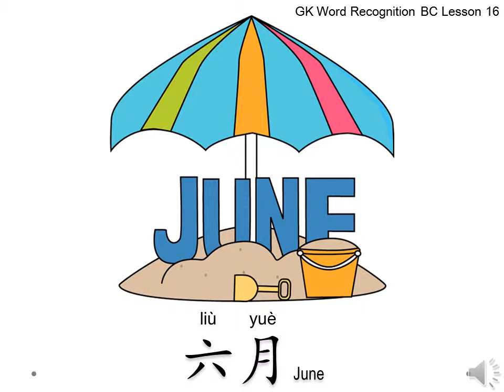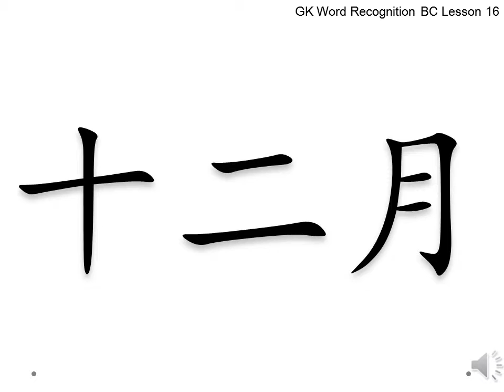GK Word Recognition BC Lesson 16